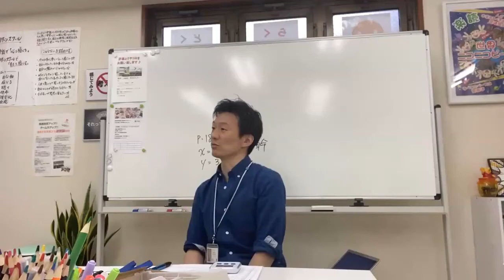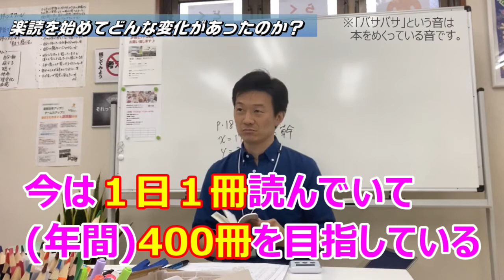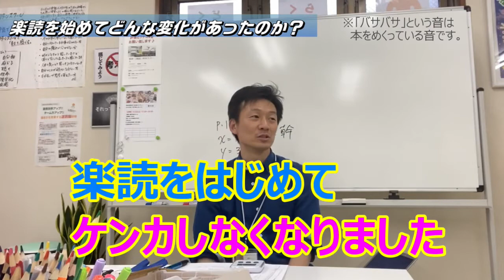なぜか速読効果で夫婦円満！？楽読レッスンこぼれ話vol.1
楽読（速読）レッスンのメインイベント、「見る聴く話す」を同時に行う「眺める時間」に、「楽読を始めてどんな変化があったのか？」を聞いてみました！

■楽読とは？
楽読（Rakudoku）とは、楽しく楽に読書速度を上げるまったく新しいカタチの速読です。みなさんが「速読」からイメージする堅苦しさや難しさは一切ありません。誰でもできる速読です。

「スクールで体験してみたいかも」という方はコチラ＾＾
・楽読ホームページ

「まずは動画でどんなものかを知りたい」という方はコチラ＾＾
・【有料版】楽読体験動画講座

・【無料版】「7日間で速読のコツをマスターする！無料メール動画講座」

小宮山　龍一（こみやま・りゅういち）
1975年東京生まれ。早稲田大学法学部卒。前職は塾講師（講師歴17年）。
2013年１月に楽読インストラクターに。

「本を読むのが遅い」「読んでも内容が頭に残らない」。そんな自分を変えたいと思い、いくつか速読にチャレンジするも挫折。楽読と出会い、簡単な脳トレで本が楽に読め、内容も記憶に残る経験を通して脳科学にも興味を持つ。

 脳のバランスが整うことで人の可能性を引き出すことができると気づき、2013年1月に楽読インストラクターになる。小学3年から84歳まで、5年間で受講生2000人以上を担当。2018年4月、全国200人のインストラクターの中から８人に選ばれ、楽読レッスンの質を競う「第４回R-1グランプリ」に出場。見事優勝し「レッスンの質が日本一」という栄冠を勝ち取る。

■毎朝7時にメルマガを配信してます！
こちらも好評なのでぜひご購読ください☆
・「人生がもっと楽しくなる脳と身体の使い方」

生活が楽しく豊かになり続ける『宇宙経営の法則』宇宙経営・平井ナナエ